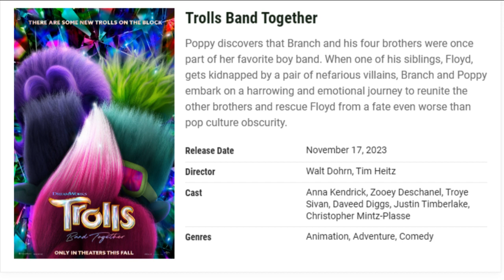Trolls Band Together' Brings in Impressive Haul at International Box Office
Trolls are having all the fun! The third installment in the franchise Trolls Band Together hasn’t opened in the North American domestic market yet but it's earning well overseas. The feature expanded in 11 new markets last week after opening in international markets like the UK, Brazil, France, Germany, and the Netherlands initially. The feature added $13.2 million this weekend taking its current total to $56.9 million through Sunday. Given the national and school holidays in these territories, the movie only saw a 14 percent drop from its initial week. It remains to be seen how the feature will perform in domestic territories with the approaching holiday season.

The film franchise is based on the line of Troll dolls created by Thomas Dam in the late 50s. The first film started the franchise in 2016, while Trolls World Tour was released in 2020 making Trolls Band Together the third film in the Trolls franchise. The feature is directed by Walt Dohrn, co-directed by Tim Heitz, from a screenplay written by Elizabeth Tippet.